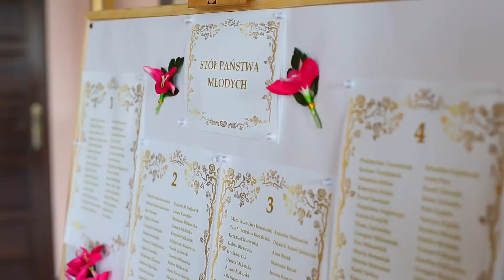Ewelina & Andrzej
videopasja